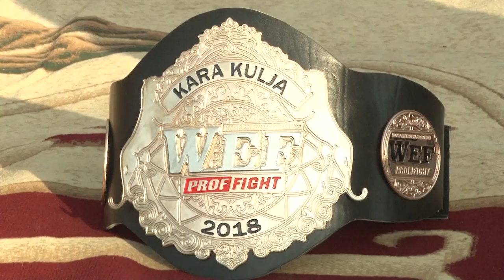WEF63 PROFFIGHT27 KG Айдошев Бектурсун против Садиков Мумин UZB